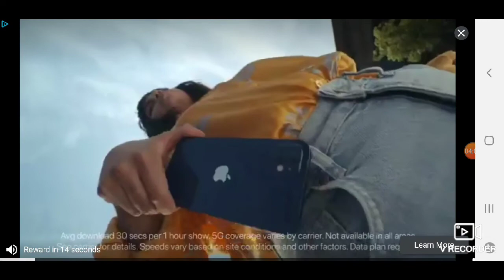Who wants to play The Sims Freeplay Mobile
The Sims Mobile Freeplay will definitely have you hooked. Thank you for stopping by and tuning into our Channel Stephanie_Is_Everything_260

the sims mobile
the sims
let's play
the sims mobile android
video game
sims mobile let's play
the sims mobile gameplay
sims mobile gameplay
the sims android
google play
the sims mobile babies
sims freeplay review comparison
sims freeplay getting started
sims mobile beginner help